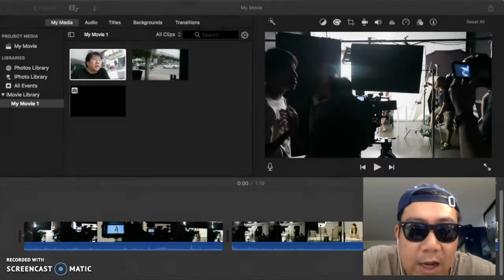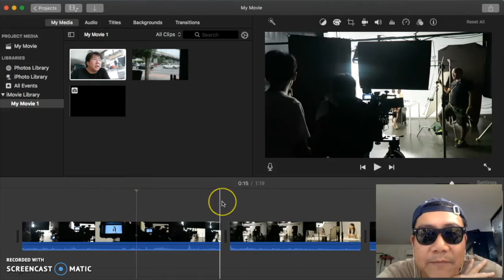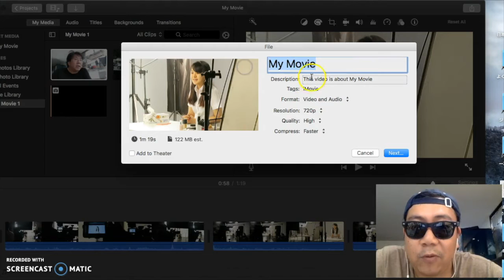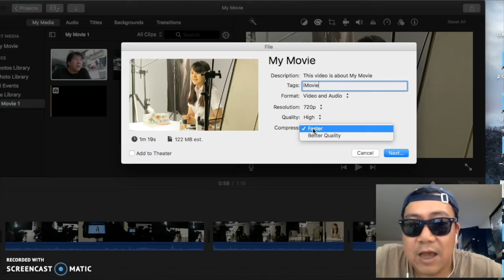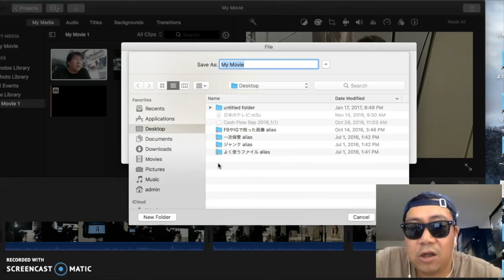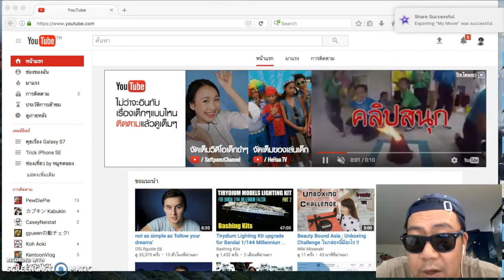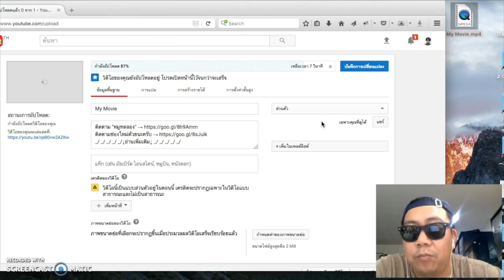วิธีใช้ iMovie บน Mac "บันทึกไฟล์" & "อัพโหลด YouTube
เพลย์ลิส: "วิธีใช้ iMovie บน Mac"
ติดตามช่องใหม่ด้วยนะครับ